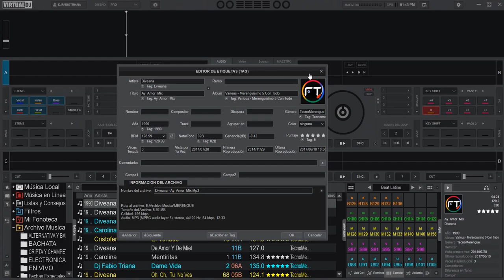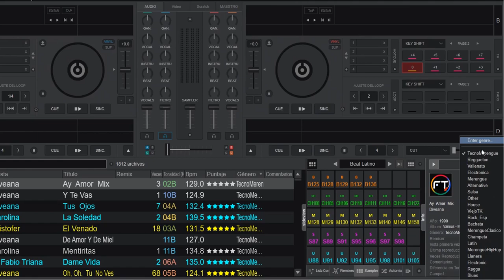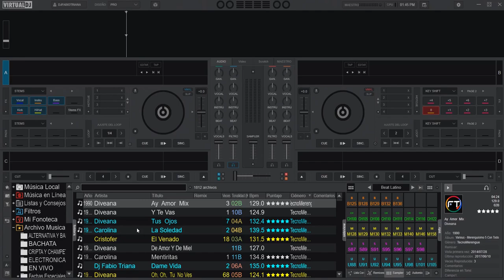seleccionar el género desde el panel de información del navegado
mejoras constantes con @virtualdjofficial